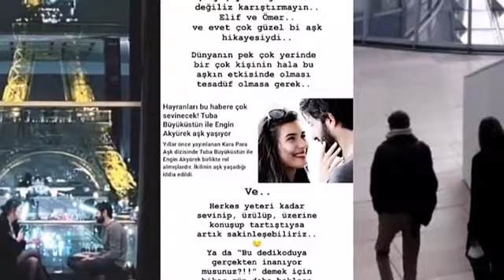Engin Akyürek wants to reconnect with Tuba Büyüküstün!